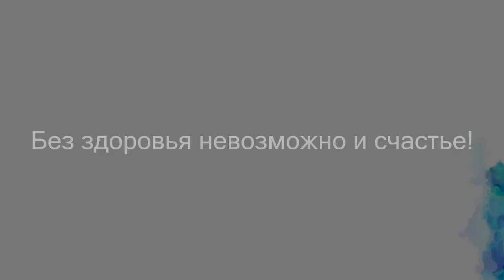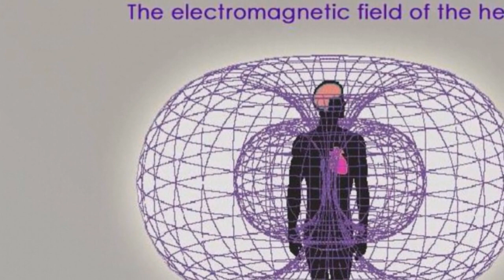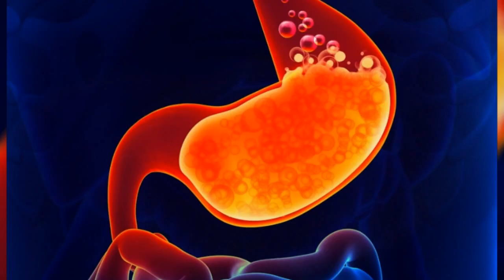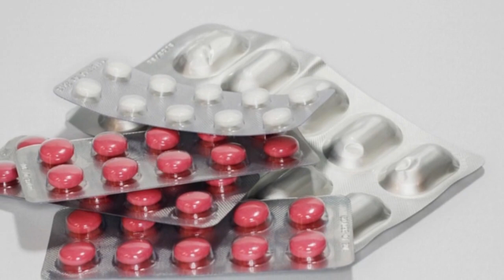Как защититься от магнитной бури? / How to protect yourself from a magnetic storm?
Сегодня мы поговорим о том, что такое магнитная буря; как она влияет на здоровье и самочувствие и как её пережить. / Today we will talk about what a magnetic storm; how it affects health and wellbeing and how to survive it.